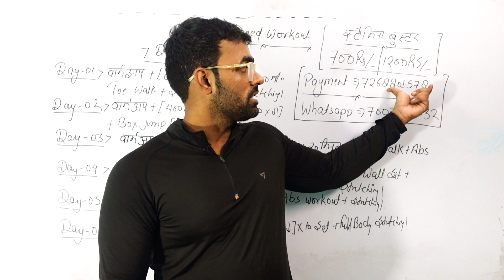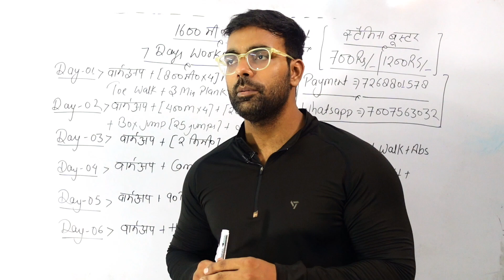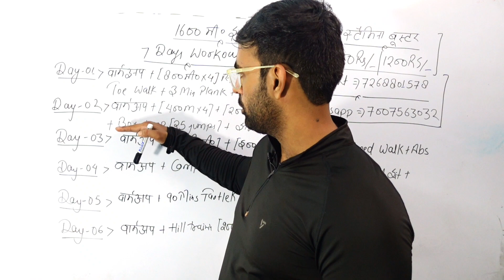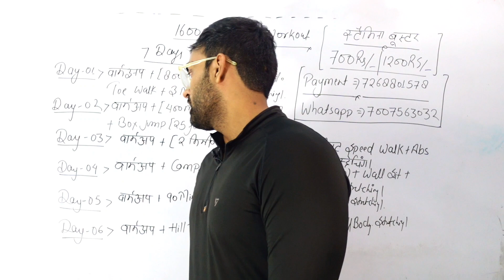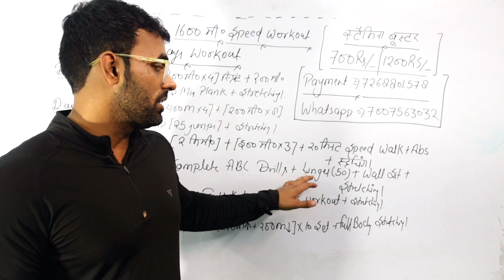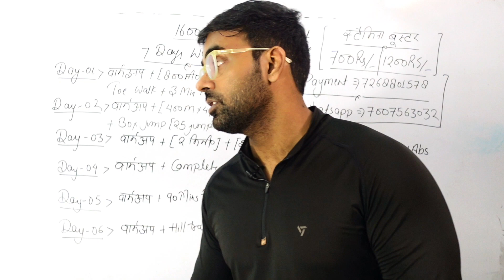1600 मीटर दौड़ में स्पीड कैसे बढ़ाएं । 1600 Meter Running Speed | Running Speed Kaise Badhaye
Ram Ram 🚩

SHOES